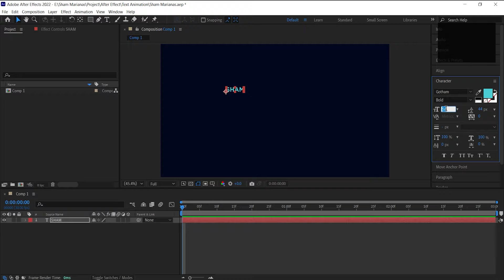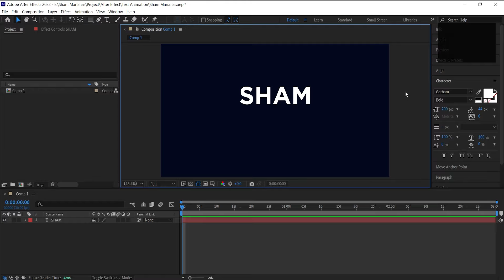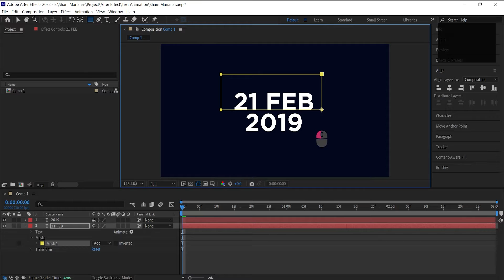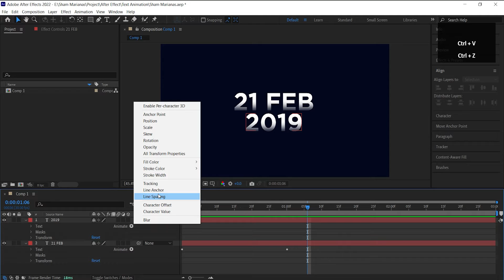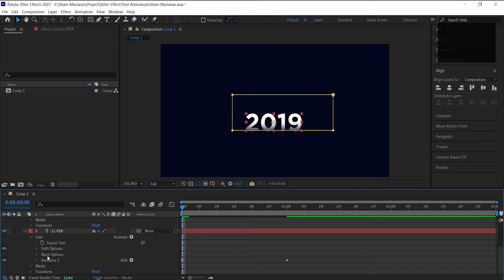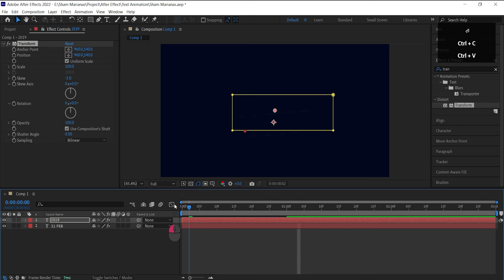Mask Text Reveal Animation | Adobe After Effect | Sham Marianas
Mask Text Reveal Animation in Adobe After Effect